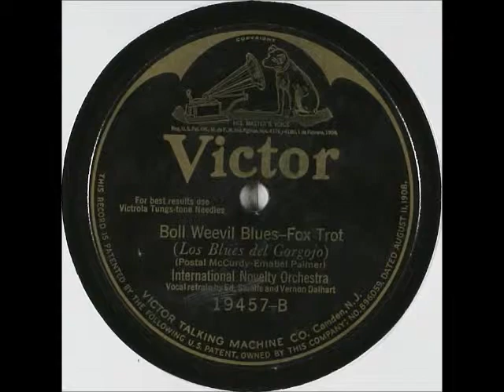Boll Weevil Blues - Nat Shilkret, Vernon Dalhart